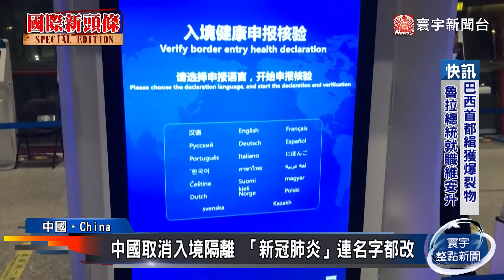中國鬆綁邊境封鎖！入境者不需隔離管控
北京當局公布最新的防疫政策，嚴格封鎖邊境3年之後，中國現在正式宣布，2023年1月8日起，要取消入境者的隔離措施。入境人士只要提供行前48小時的陰性核酸檢測，就能入境。同時對於境內，也不再實施隔離措施、不再判定密切接觸者、核酸檢測也調整為自願而不是必須。看得出來，距離全面開放的目標已經不遠。